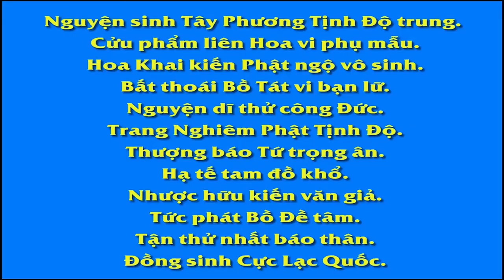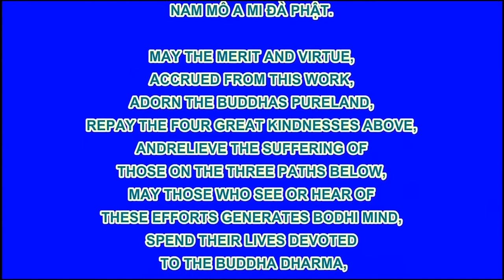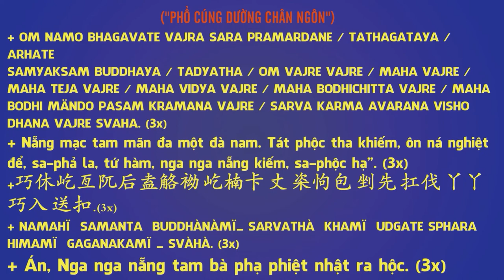Trích đoạn 005 - Sức Mạnh Của Nhất Niệm Tâm, Hòa Thượng Tịnh Không